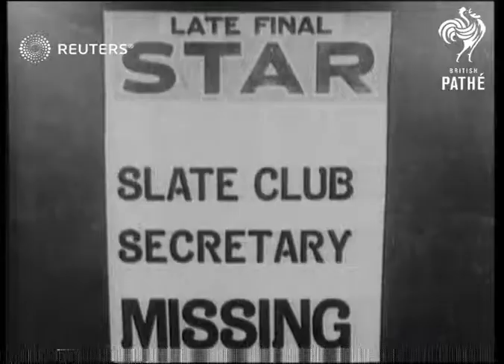LEISURE: Christmas 1936: Britain casts aside cares (1936)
Montage of various preparations for Christmas / Post Office workers sorting parcels / Christmas shoppers and children looking at toys in department store / A chimpanzee tea party / Father Christmas.

Full Description:

SLATE CARD: Now for Xmas, Britain Casts Cares Aside

ENGLAND: London:
INT
* * Music overlay SOT * *
News notice 'Slate club secretary missing' / Hands preparing turkey / Hands using wooden spoon to stir Christmas cake mixture in large bowl / Woman's hands making mince pies / Bottles of alcohol placed on shelf / Man hammering nail into Christmas decorations as hits his hand / Little girl posting letter to Father Christmas (Santa) / Hands opening Christmas Club savings book as counts out money / Pile of money pushed across counter as picked up by another / Hands attempting to open post office money box / Various of Post Office workers sorting huge pile of parcels

EXT
Traffic along next department store / Christmas decoration on side of store with slogan "the store of a million gifts" / Little girl wearing beret held up to see inside shop window

INT
Model dog with wagging tale next doll in shop display / Fairy on top of Christmas tree / Child wearing bonnet / Model of man dancing

EXT
TIME LAPSE SPEEDED UP SEQ Shoppers along

INT
Shoppers browsing goods in toy department / Little girl winding handle on music box / Little girl shrieking with laughter at doll (not heard) / Three chimpanzees having a tea party at a table / "Waiter" pouring beer for monkeys / Close up of chimpanzee scratching his nose / "Waiter" pouring beer from bottle directly into chimpanzee's mouth / Chimpanzee balancing beer bottle on his head / Man dressed in Father Christmas (Santa Claus) costume as wishes everyone a merry Christmas SOT
Background: Montage of various preparations for Christmas / Post Office workers sorting parcels / Christmas shoppers and children looking at toys in department store / A chimpanzee tea party / Father Christmas.